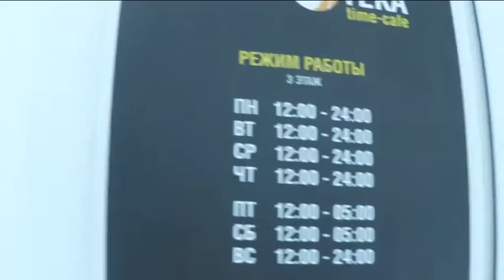Облом в тайм-кафе, как играть на детской площадке.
Привет! Мы в Тольятти, хотели пойти в тайм-кафе, что из этого вышло. Всем хорошего дня!